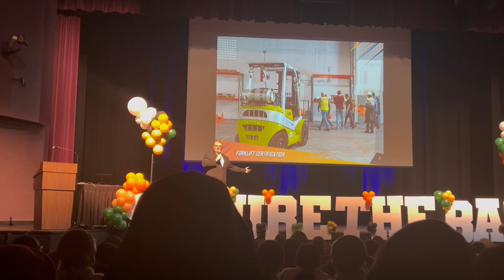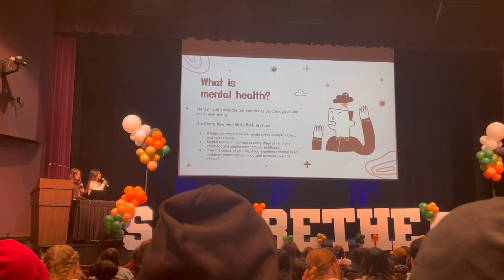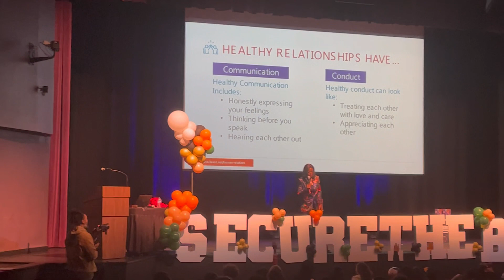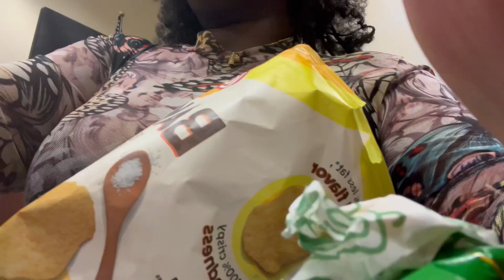Nick Cannon's Brother's Secure The B.A.G. Event, BSU Meeting, and more || Vlog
I hope you guys enjoyed today's video. Don't forget to show some support by liking, commenting, and sharing today's video.